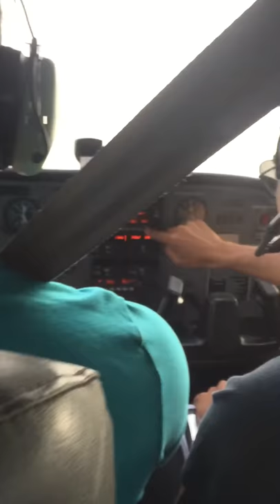St Barth take-off c172s